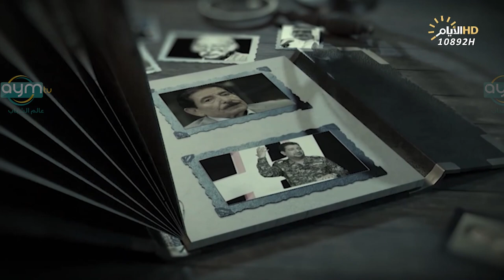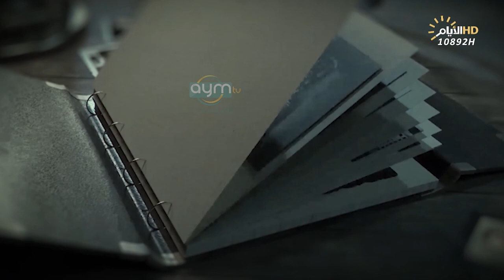برنامج المهلهل مع علي المنصوري وضيفيه الشاعرين حسين خالد ومحمد الماجدي